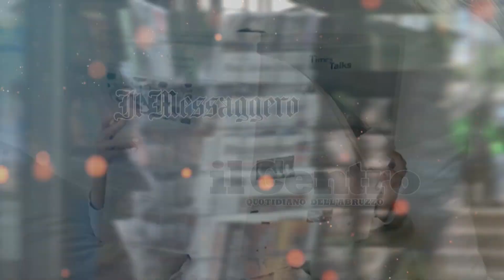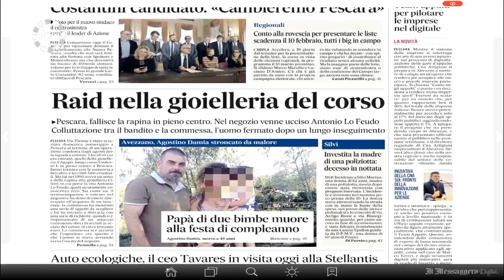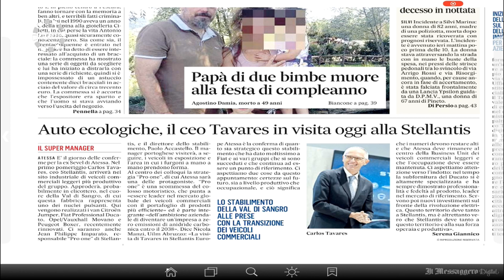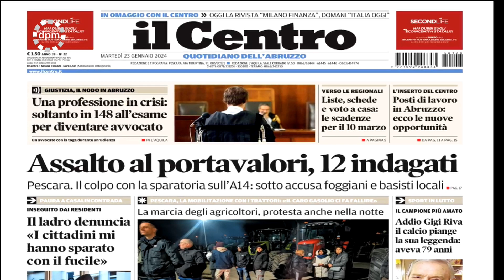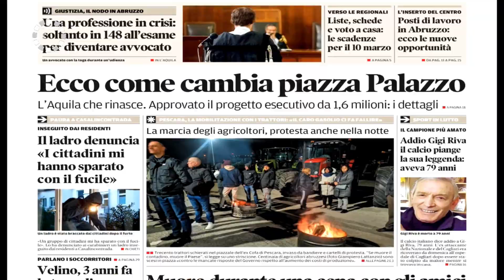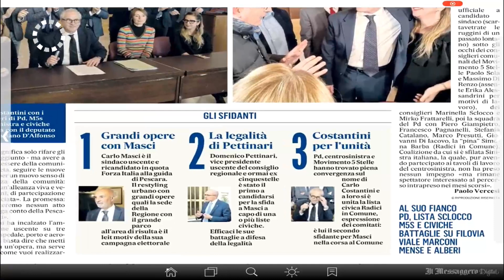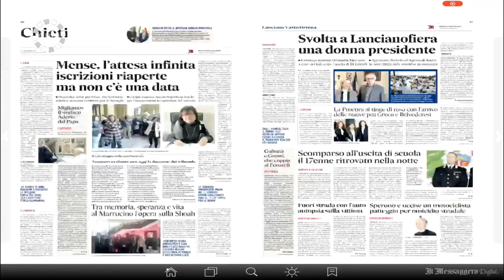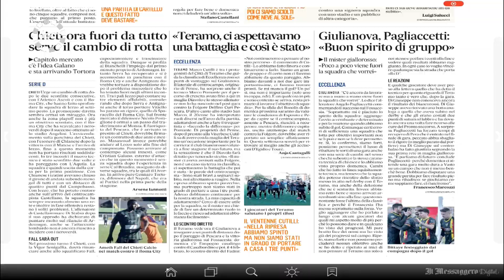Di Prima Mattina del 23 gennaio 2024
| SUPER J |

Contatti Redazione:
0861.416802